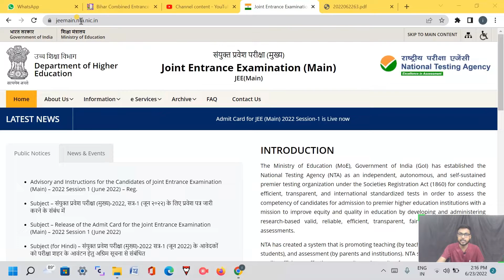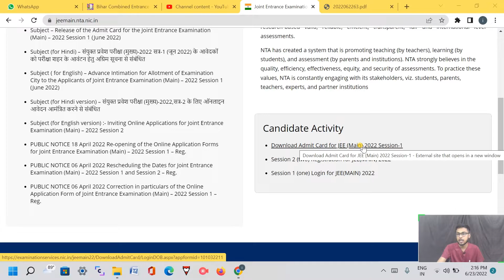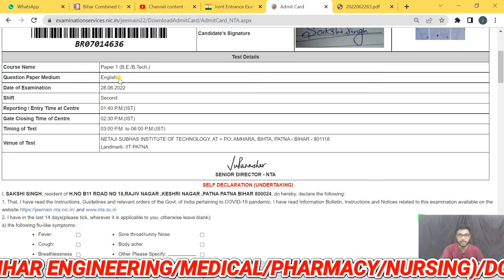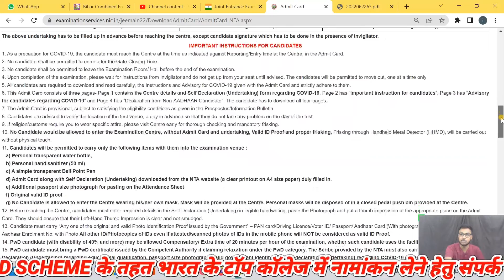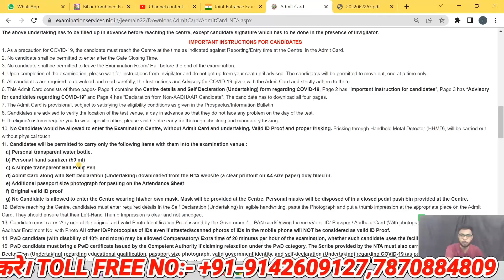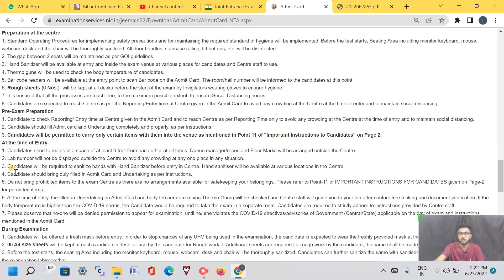JEE MAIN ADMIT CARD DOWNLOAD 2022 || JEE DMIT CARD KAISE DIWNLOAD KARE || JEE MAIN DECLARATION FILL🔥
✅ WhatsApp/Call Us To Book Our Paid Counselling :-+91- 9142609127